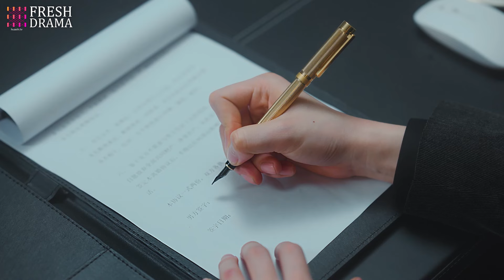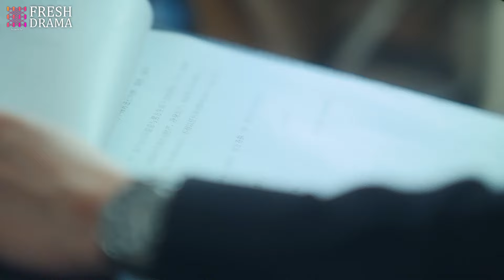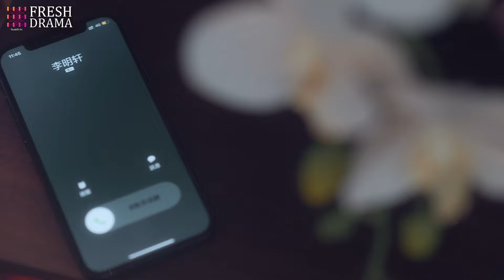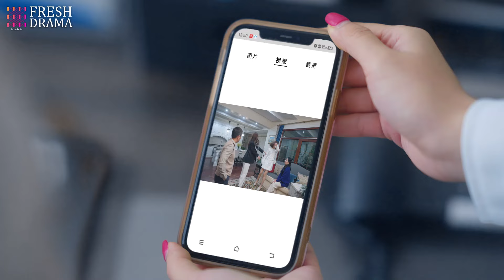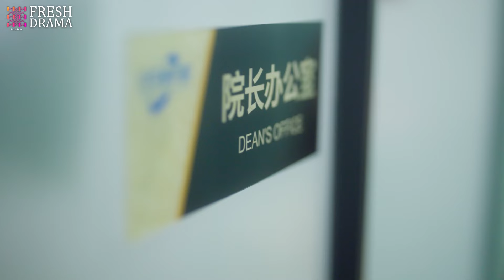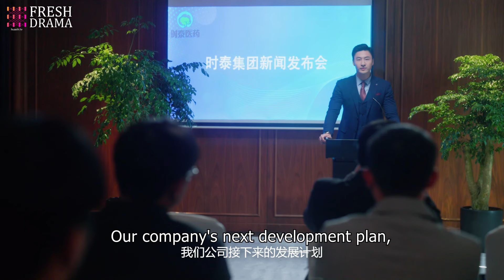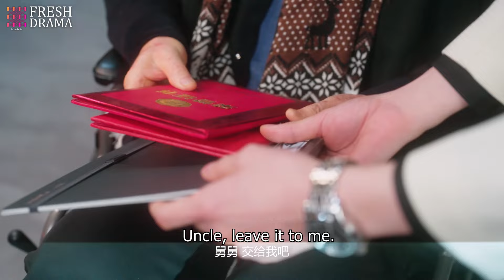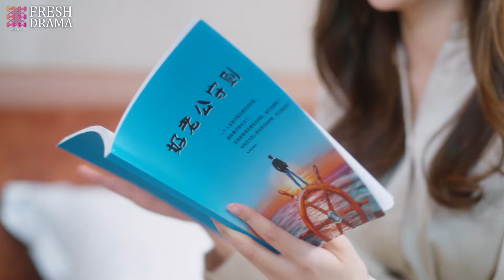【吻戲】先婚後愛，顯眼包總裁追愛失憶女博士，竟用一個動作抱得美人歸？！从离婚开始的爱情